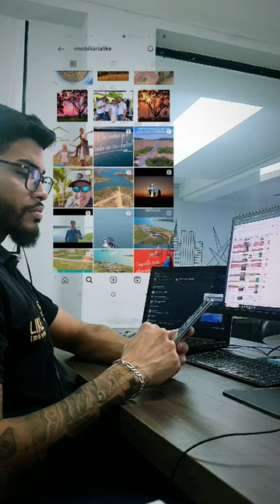explore reels viral shorts